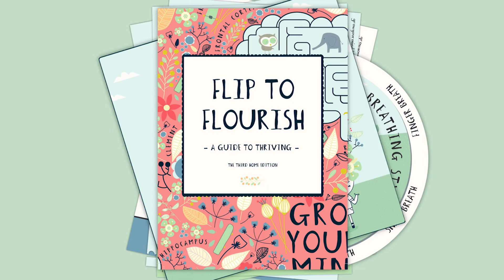Meet the animals that live in your brain! Making mental health playful.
Interested in Grow Your Mind for your school or home? This short animation introduces you to the main characters and answers a few questions! We are a BCorp that teaches emotional wellbeing, brain awareness and tools for building resilience in children, families and teachers. Credits: Creative Director: Floria Tosca Animator: Sarah Eddows Voice: Rebecca Massey